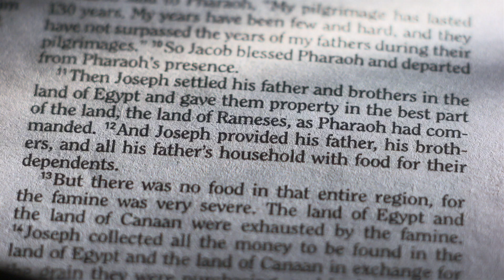The Evidence of Faith with Kevin Sorbo - Part 1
In the first part of this 4 episode series, Tim Mahoney and Kevin Sorbo begin discussing the power of faith affirming evidence that demonstrates the Bible's historical credibility.

Why is this kind of evidence important? What role does it play in impacting and even reaching people? Can it lead to life transformation?

Tim also shares special insights behind the journey of creating the first film in our film series, "Patterns of Evidence: The Exodus."

➡️ HELP US CONTINUE CREATING BIBLE AFFIRMING PATTERNS OF EVIDENCE FILMS 📖 🎥

📀 SPECIAL DONATION OFFER: By following the link below and donating $30 or more, we will send you a Patterns of Evidence film of your choice as a gift in either Digital or DVD format. All donations go towards our work on new Patterns of Evidence films, such as "Journey to Mount Sinai Part II," which we hope to have in theaters by spring of 2023.

Please join us in our mission of passing faith onto the next generation through production of films and content that demonstrate the historical credibility of the Bible.

➡️ BECOME A THINKER 🤔

Are you signed up for our Thinker Updates? If not, you can follow the link below to join our FREE, weekly blog. You will get updates each Friday about exciting new discoveries from the world of archaeology that affirm biblical history.